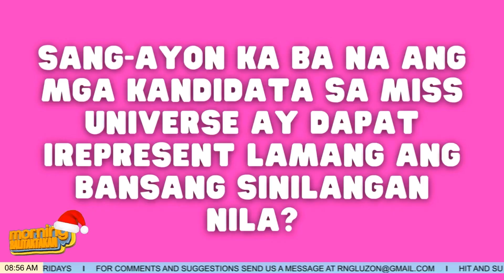balitaktakan Dapat bang ipatupad sa mga food establishments ang CLAYGO o Clean as you Go?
Oras na para ilabas ang inyong mga opinyon!